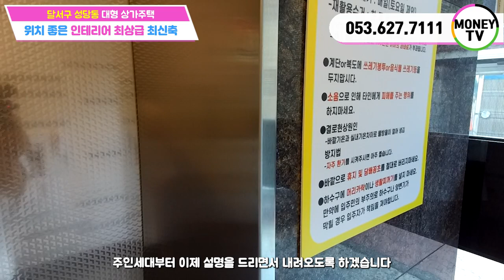♥머니TV[대구원룸매매] 달서구 성당동 대형 다가구주택, 서부정류장역 인근, 인테리어 최상급 최신축 건물, 엘리베이터, 복층구조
◎ 대지면적 : 441 ㎡
◎ 연면적    :  953.75 ㎡
◎ 건축물 주용도 : 근린생활시설, 다가구주택
◎ 거래형태 : 매매
◎ 층 수    : 5층
◎ 주 차    : 14대
◎ 승강기 : 있음

● 가구구성 : 상가1가구, 원룸7가구, 투룸9가구, 포룸2가구, 주인세대 (총 20가구)
● 방/욕실(개수) : 25/22
● 사용승인일자 : 2023년 03월 17일
● 방향 : 남향 (거실 기준)
● 입주가능일자 : 매매후 협의

◇ 매매가 :   350.000 만원
◇ 융자금 :   150,000 만원
◇ 인수가 :   139,500 만원

◆ 총월세 :  1,015 만원
◆ 월이자 :  750 만원
◆ 순수익 :  265 만원

▶ 소재지 : 대구 달서구 성당동 824-28번지 ◀

▣ 상호명 : 부동산 넘버원1 공인중개사 사무소
▣ 주소 : 대구 남구 대명동 781-8번지 1층
▣ 대표 공인중개사 : 沈民貞
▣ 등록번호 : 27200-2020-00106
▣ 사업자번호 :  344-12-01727